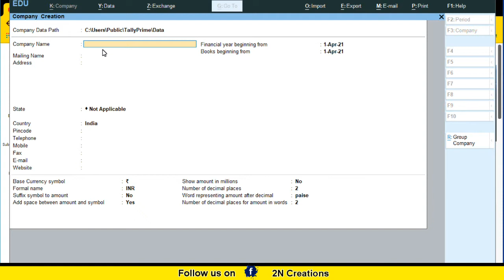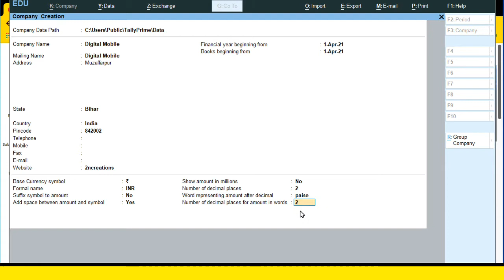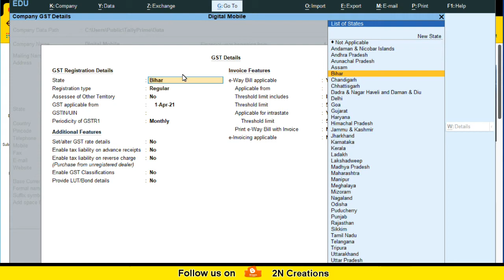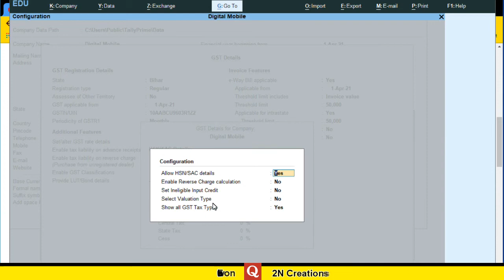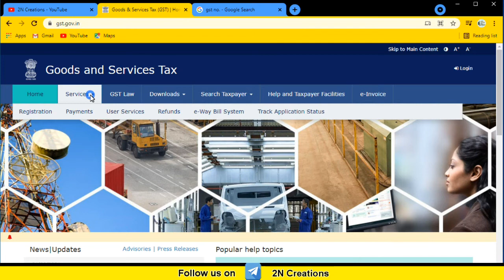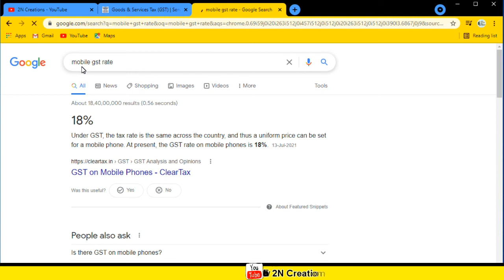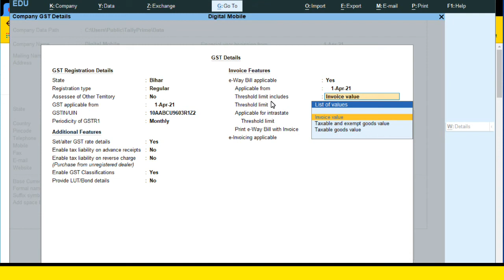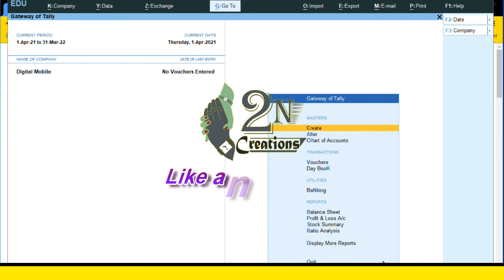Create GST Company || Tally GST Enable || Free Tally Course || Tally Beginner Course gst tally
In this video you learn about,  How to Enable GST features in Tally Prime During Company Create?

###   Video Created Only For Viewers Demand  ###

Educator : Kumar Neeraj
Creator-Digital Designer
Digital Designer by 2N creations

Product Use By Me
Tripod Camera Stand
Premium Bluetooth Earphone
Samsung Mobile
Ring Light
Head Phone For Editing

$$$$$$$$$$$$$$  Key Words  $$$$$$$$$$$$$$$$$$
GST Features
GST Enable
Indirect Income
Discount Received
Sales Voucher
Sales Entry
Display Report
Purchase Report
Voucher Entry
Purchase Entry
Credit Purchase
Tally Stock Category
Create Category
Stock Items
Create Stock Item
Stock Group in tally
Stock Units in tally
Create Units
Alter Unit tally
Edit Delete Wrong Ledger
Ledger List
Create Ledger
Sundry Debtors
Sundry Creditors
Tally Prime
Gst Tally
Create Company In tally
Full Tally Course Free
Advance Accounting Course
Beginners Course
Create layout on blog
Blog Template
Blog Theme
Designs blog sites
Premium Template
template designs
Free blogger template site
layout designs
Blog important page
Blog Required Page
Create Page for blog
How to famous on blog
How you became popular on blogger
How to became youtuber?
How to became blogger?
Famous youtuber
How to earn from youtube?
How to earn money from blog?